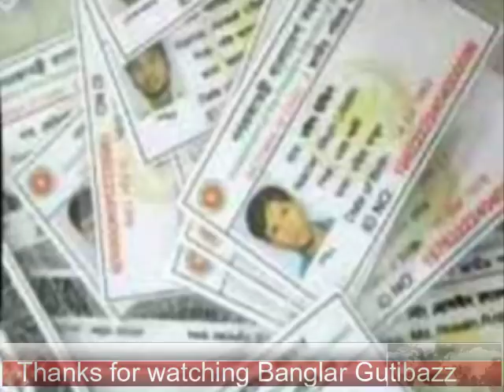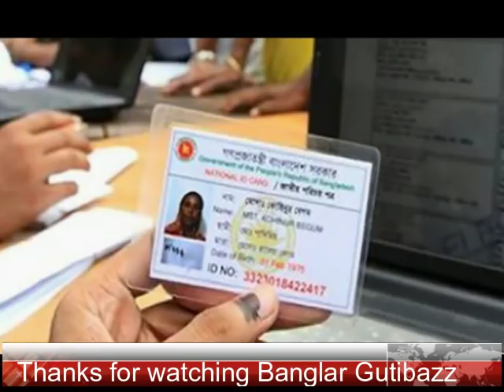জাতীয় পরিচয়পত্র যাঁরা হারিয়েছেন তাদের জন্য সুখবর!! NID !!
যাদের জাতীয় পরিচয়পত্র হারিয়েছে বা নষ্ট হয়েছে তাদের এই পরিচয়পত্র তুলতে ঢাকায় আসতে হবে না। হারানো বা নষ্ট জাতীয় পরিচয়পত্র ১০টি আঞ্চলিক অফিসে প্রিন্ট করার ব্যবস্থা করা হবে। সেগুলো হল, ঢাকা, চট্টগ্রাম, রাজশাহী, খুলনা, সিলেট, বরিশাল, রংপুর, ময়মনসিংহ, কুমিল্লা ও ফরিদপুরে ইসির আঞ্চলিক কার্যালয় রয়েছে।

ইসি কর্মকর্তারা জানান, কার্ড হারিয়ে গেলে বা নষ্ট হলে তাতে যাচাইয়ের দরকার পড়ে না। থানায় সাধারণ ডায়রির (জিডি) অনুলিপির সঙ্গে নির্ধারিত ফি জমা দিলেই কেন্দ্রীয় অফিস থেকে কার্ড ছাপিয়ে দেওয়া হয়।